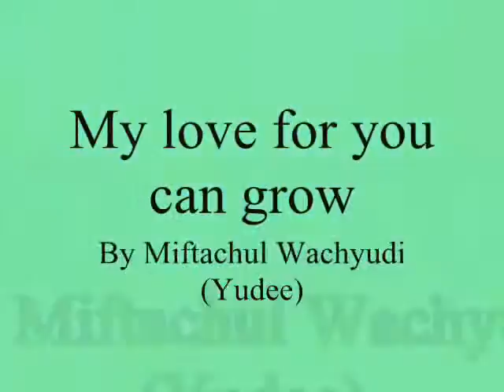My love for you can grow ,